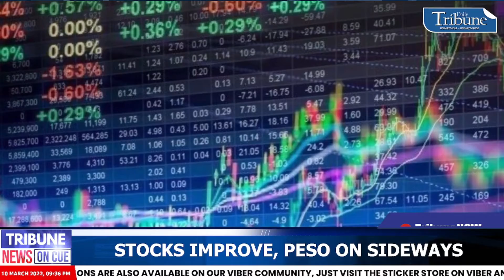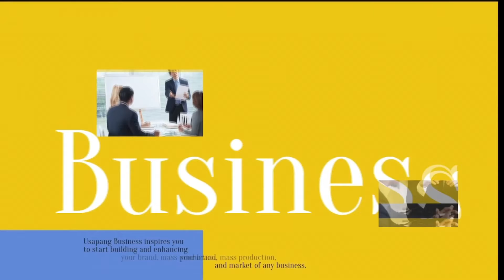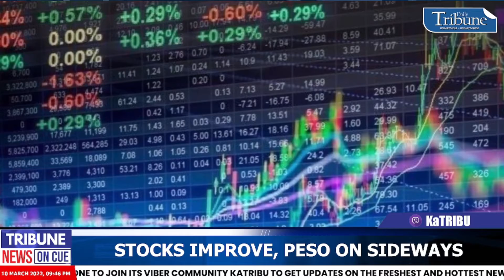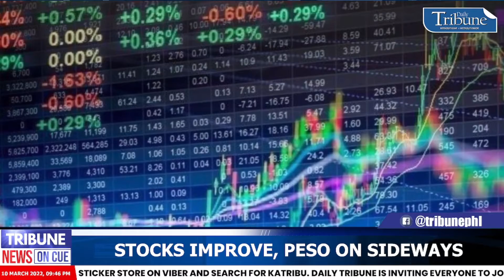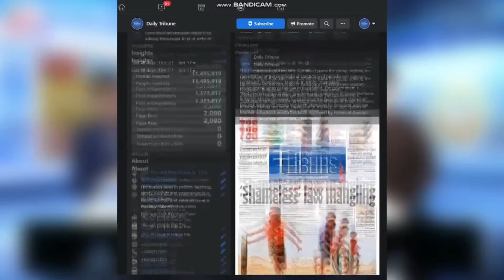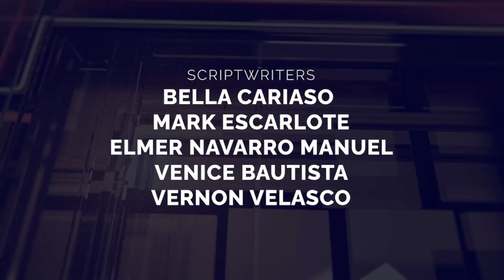TribuneNewsOnCue (10 March 2022)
TribuneNewsOnCue brings you the latest and most followed developments in the Philippines and around the globe. LatestNews | Thursday, 9:30 PM

Headlines:
1. IATF to discuss possibility of 'Alert Level 0' status
2. PHL keeps $12.7-billion chopper deal with Russia
3. Sara urges special session of Congress on price hikes
4. PHL looking to open borders to all foreign tourists by April
5. Shear line, Amihan to bring cloudy skies and rains
6. Suns beat Heat to seal NBA playoff berth
7. Stocks improve, peso on sideways